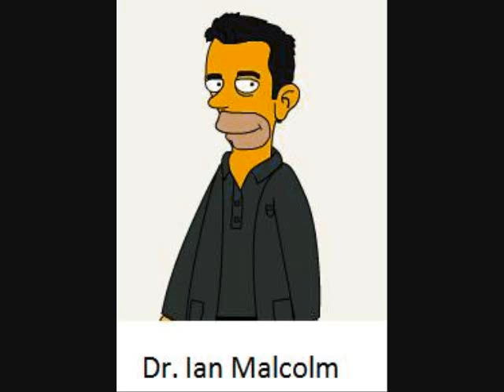THE LOST WORLD JURASSIC PARK Orchestra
The Lost World Jurassic Park Theme
Created by John Williams
Before it was bought out by MySpace :(